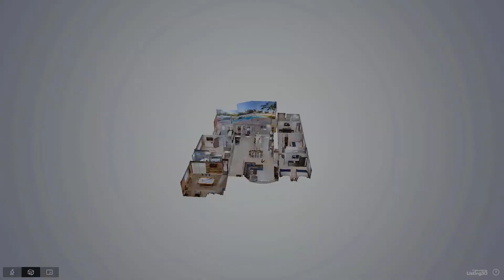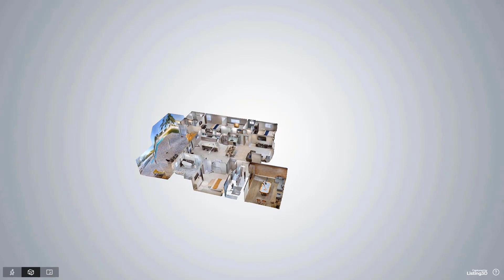Spectacular 5 Bedroom / 5 Bath Villa in Hollywood Lakes